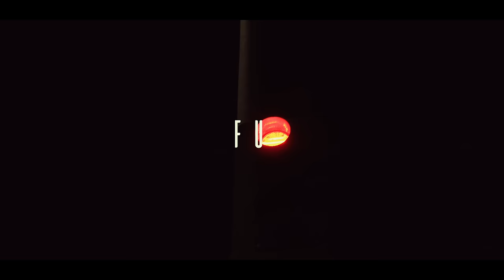Hunter Roberson ft. Elle Danjean - FU (Official Music Video)